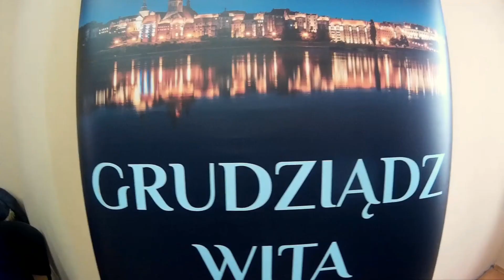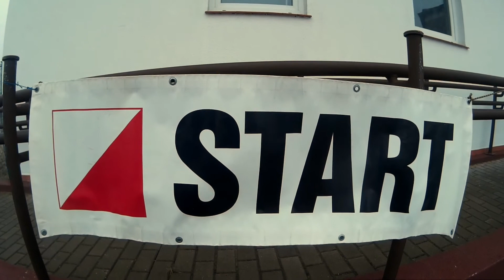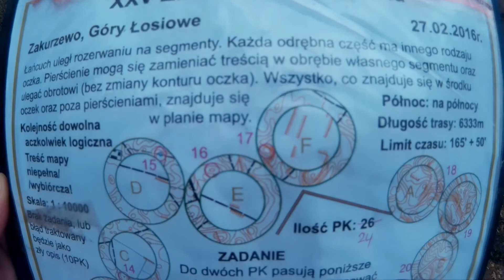XXV Zimowa Ino Ekotona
Relacja z XXV Zimowej InO Ekotona, która tym razem odbyła się w Zakurzewie koło Grudziądza. Trasy bardzo wymagające, ponieważ etapy rozgrywały się na terenie Łosiowych Gór. Zapraszam do oglądania.

(muz. Kid Rock - Redneck Paradise (Remix) ft. Hank Williams Jr.)